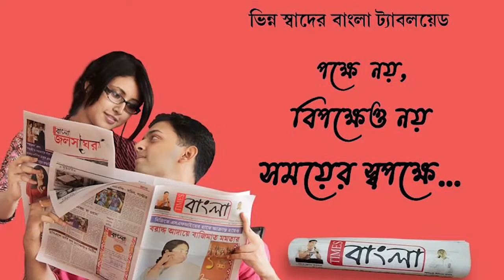মাইথন পর্যটন কেন্দ্রে করোনার তৃতীয় ঢেউকে রুখতে সচেতন হয়েছে নৌকা চালক থেকে শুরু করে হোটেল ব্যাবসায়ীরা